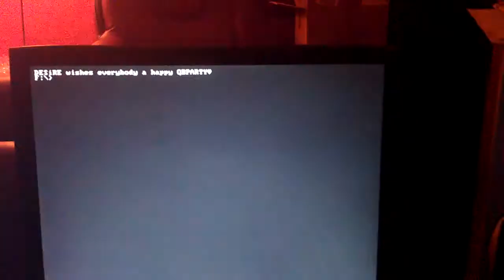"Boing" by HellMood / DESiRE - a 256 Byte Demo for MSDOS